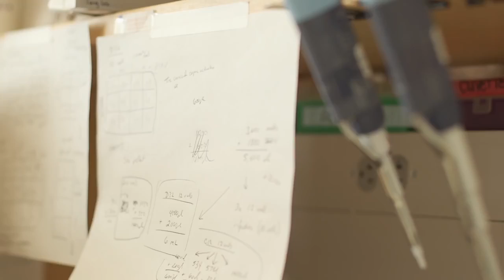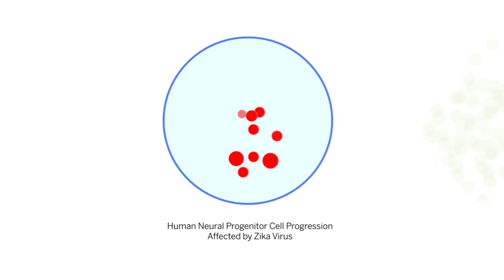Zika breakthrough! FSU research suggests virus linked to microcephaly.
New FSU research led by Professor of Biological Science Hengli Tang finds the Zika virus is directly targeting brain development cells and stunting their growth.